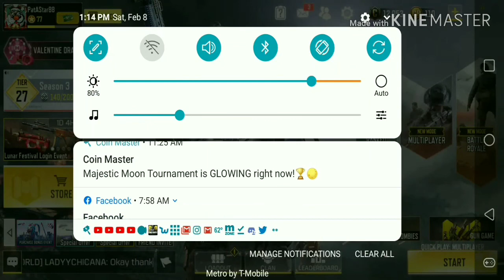COD Mobile Season 3: Crate opening